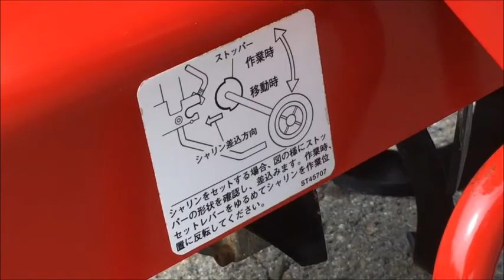タナカ デコンプ付き 2スト 耕運機 TCA-500 使ってみました